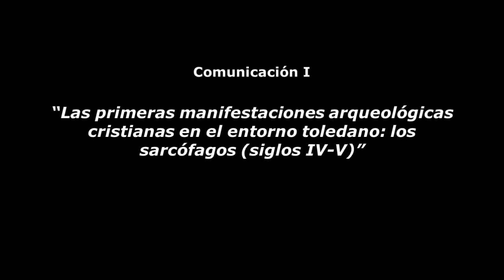Coloquio 1. La irradiación del poder desde Toledo, capital del reino visigodo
06/11/2018- V Seminario de Arqueología, Arte e Historia medievales. La irradiación del poder desde Toledo, capital del reino visigodo
Martes, 6 y miércoles, 7 de noviembre de 2018